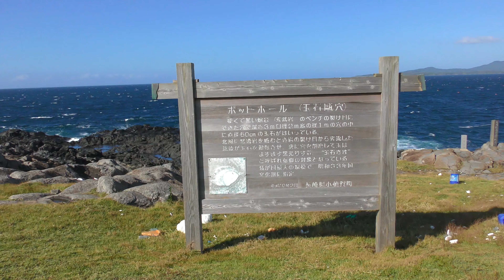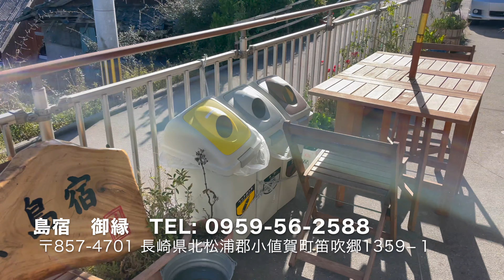夏の終わりの大冒険Vol 1〜小値賀島へ〜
今回は、小値賀島から上五島、下五島と旅をします。小さい息子たちの初めての旅です。子供たちにとっては大冒険です。子供目線になったつもりで画像を撮ってます。楽しんでるかな〜〜。動画が長くなるので今回はその1ということで、今後順次配信していきます。

This time I travelled to Ojika island and Goto island, which means "five islands". This was the first trip for my little sons, and they enjoyed it a lot. I introduce Ojika island as volume 1. I will upload another soon. Next is the upper Goto island. Please look forward to it.

ちなみに今までのまとめ

他もネット環境次第で適宜アップ予定。
uploadに数日〜１週間かかるので頻繁にはできません。